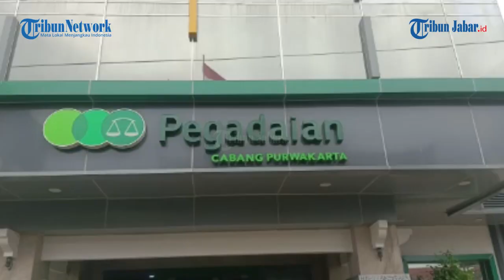JELANG LEBARAN, PEGADAIAN RAMAI WARGA BANYAK YANG AKAN MENEBUS PERHIASAN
Penulis: Deanza Falevi | Editor: Ravianto | Video Editor: Edwin Tk